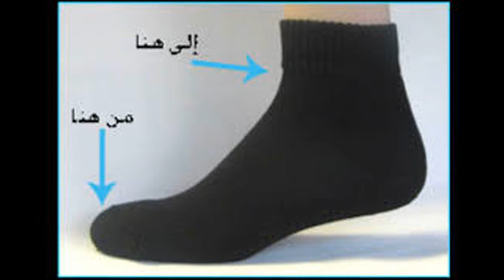أحكام المسح على الخفين وما يحل محلهما | أحمد بن عمارة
تناولنا في هذه الحلقة أحكام المسح على الخفين ، والمسح على الجورب ، والمسح على الشراب كاملة تقريبا
وذكرنا الخلاف_الفقهي فيها على وجه الاختصار ..

00:00 المقدمة
00:20 المسح على الخفين مخالفة للروافض والشيعة.
01:59 شروط المسح على الخفين .
05:28 مدة المسح على الخفين .
06:11 احتساب مدة المسح على الخفين .
06:58 متى ينتقض وضوء الماسح على الخفين؟
08:04 أحكام المسح على الخفين للرجال والنساء ؟
08:20 مسائل متفرقة في المسح على الخفين خاصة بالسفر .

المسح_على الشراب
المسح على الجورب

وفي النهاية .. لا تنس الإشتراك في القناة إن لم تكن من شركائنا فيها ، وفعِّل جرس الإشعارات حتى يأتيك كل جديد ، وانظر في الحلقات السابقة فإن فيها نفعا وعلما إن شاء الله ، وتستطيع أن تنفع بها غيرك بمشاركتك لهذه الحلقات على برامج التواصل المختلفة، وقد جاء عن النبي ﷺ أنه قال: "مَن دعا إلى هدى كان له من الأجر مثلُ أجور مَن تبِعه لا ينقص ذلك من أجورهم شيئا " .